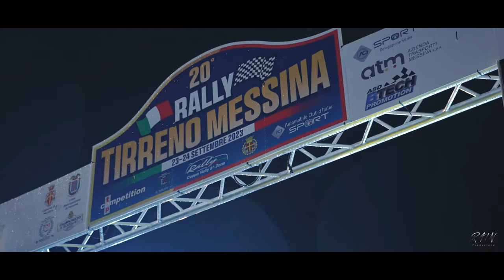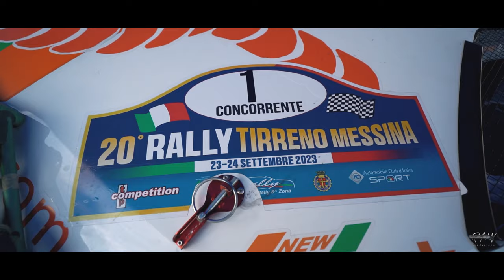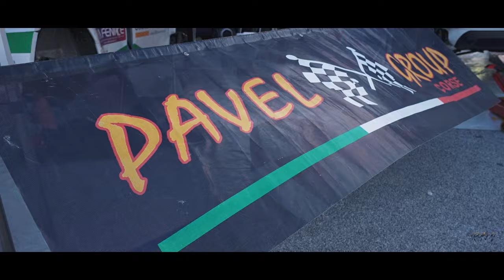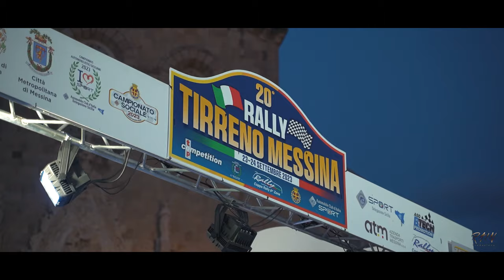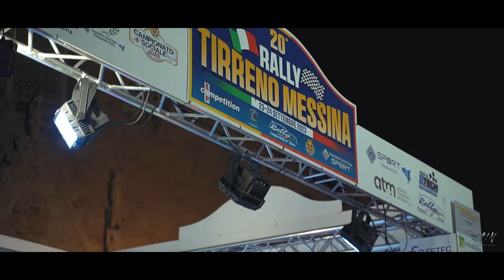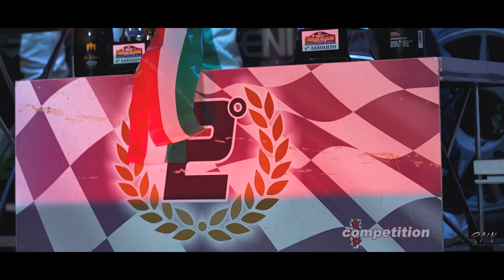Rally Tirreno Messina 2023 - Marcello Rizzo/Antonino Pittella (Skoda Fabia R5)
Ecco a voi l'equipaggio Marecello Rizzo & Antonino Pittella al Rally Tirreno Messina 2023 a bordo della loro Skoda Fabia R5